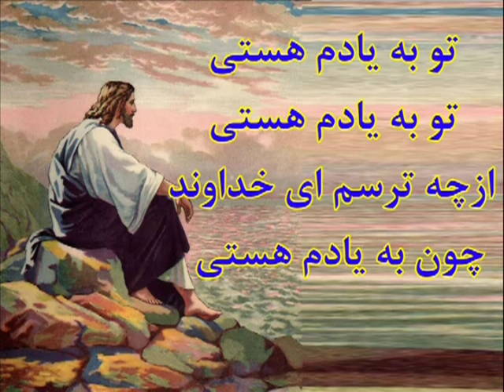dar azmayesh ha va tangi د رآزمایش ها و تنگی